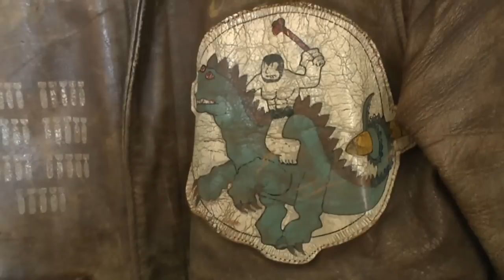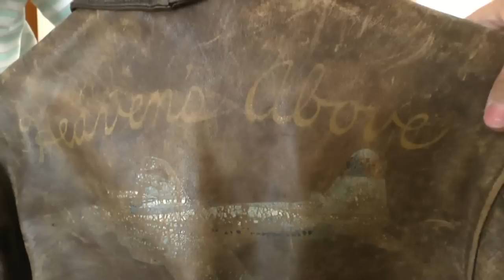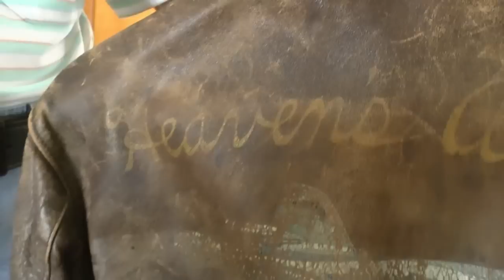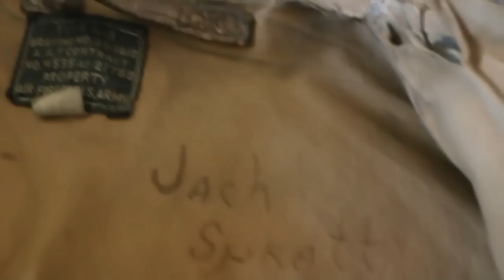JACK SPRATT THE BALL TURRET GUNNER WITH HIS WW2 A-2 JACKET 39 MISSIONS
JACK SPRATT THE BALL TURRET GUNNER FROM THE 326th 92ND BOMB GROUP WITH HIS WW2 A-2 JACKET 39 MISSIONS